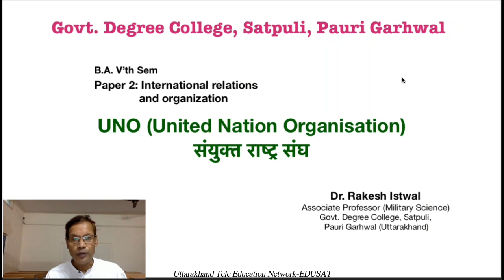UNO (United Nations Organisation) संयुक्त राष्ट्र संघ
सैन्य विज्ञान (Military Science)
बी० ए० पंचम सेमेस्टर
डॉ० राकेश इस्तवाल
असिस्टेंट प्रोफेसर (सैन्य विज्ञान)
राजकीय महाविद्यालय सतपुली (पौड़ी) उत्तराखण्ड